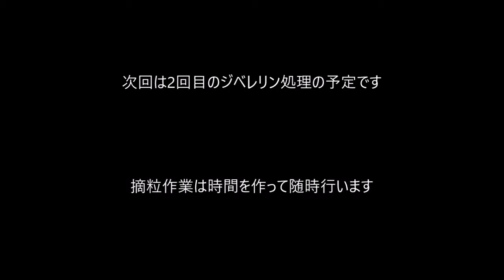巨峰2020 06 05ー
１回目ジｂレリン処理して１週間後の様子